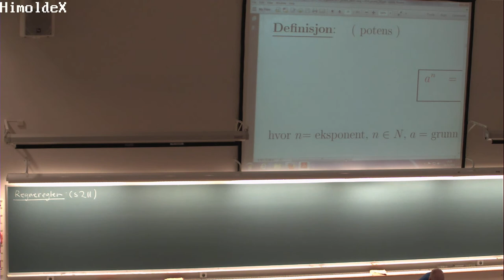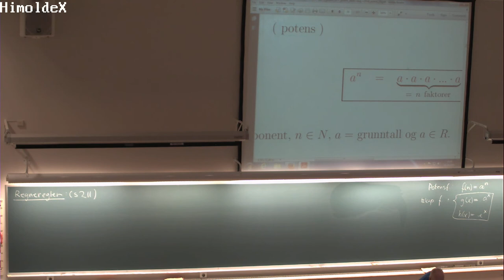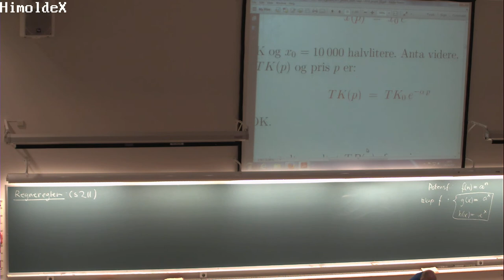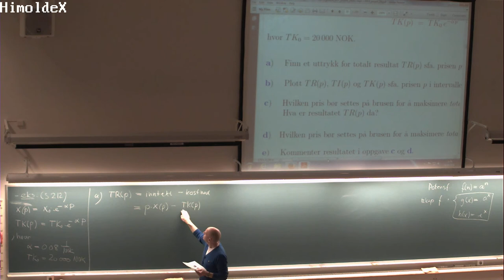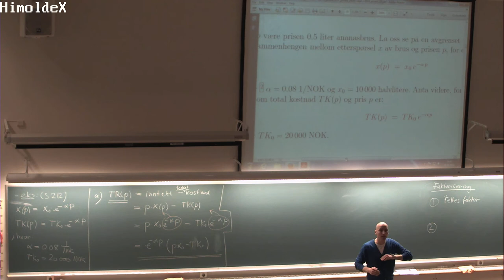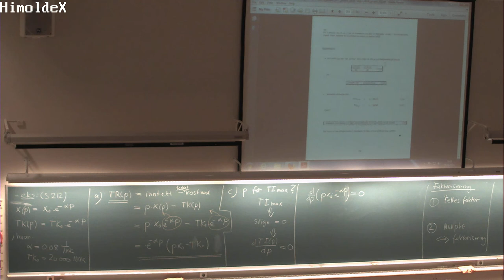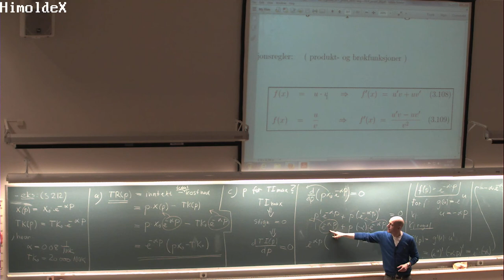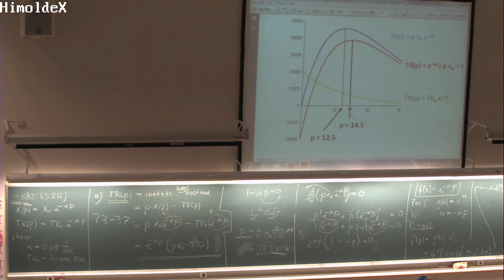01-F-36 Forelesning MAT100 (16. okt. 2014)